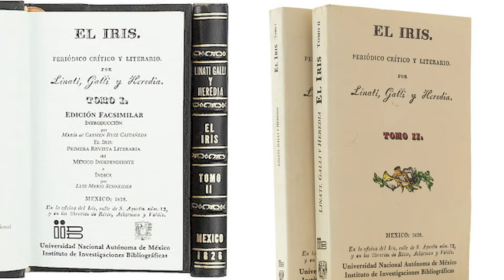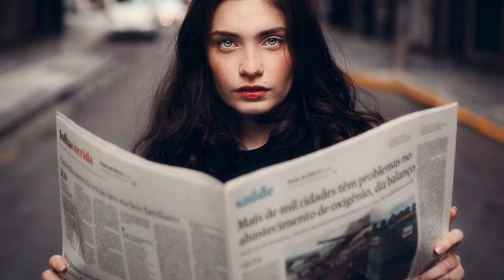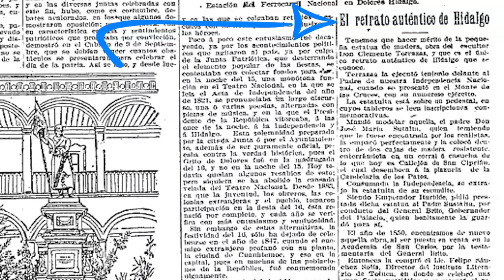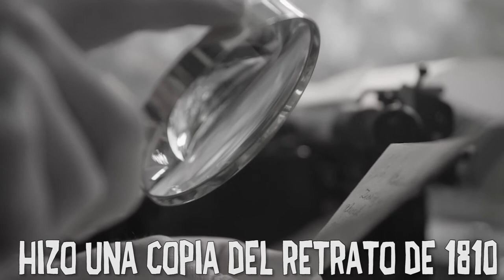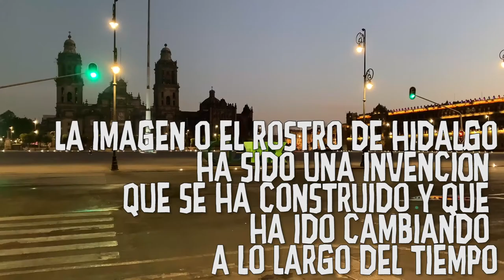😱 Descubre el VERDADERO ROSTRO de MIGUEL HIDALGO y Costilla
Este NO ES Miguel Hidalgo!! Descubre el Verdadero Rostro de Miguel Hidalgo y Costilla y como era en realidad físicamente Miguel Hidalgo. Además descubre quien hizo la imagen de Miguel Hidalgo (el padre de la patria).
Y por si fuera poco, conoce todos los rostros del cura Miguel Hidalgo y como ha ido cambiando desde que inicio la independencia hasta nuestros días.